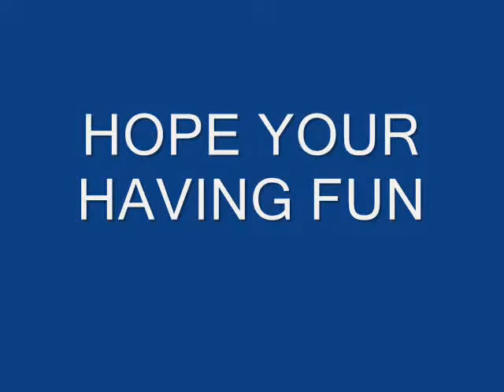THE WORLDS BEST DANCE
THE DANCING BRICKLAYER